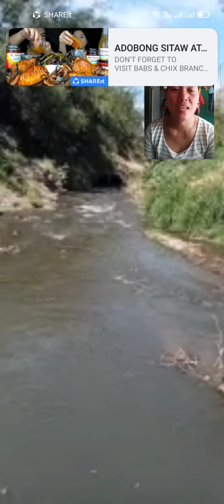Ang ganda ng view NASA tanauan Batangas Ang aking palangga 🥰